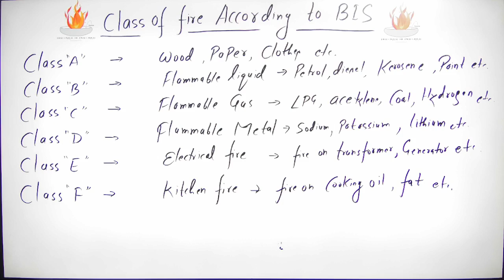Class Of Fire in Hindi | Classification of Fire | Class of Fire As per BIS | Class of fires a b c d.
There are generally four classes of fire, which are classified based on the type of fuel involved. These classes are:

Class A Fire: This type of fire involves ordinary combustibles such as wood, paper, cloth, or trash. Class A fires are typically put out using water or other agents that cool the fuel below its ignition temperature.

Class B Fire: This type of fire involves flammable liquids or gases such as gasoline, oil, or propane. Class B fires are typically put out using foam, dry chemical powder, or carbon dioxide.

Class C Fire: This type of fire involves electrical equipment such as motors, appliances, or wiring. Class C fires are typically put out using a non-conductive agent such as carbon dioxide or dry chemical powder, and the power source must be disconnected before extinguishing the fire.

Class D Fire: This type of fire involves combustible metals such as magnesium, sodium, or potassium. Class D fires are typically put out using dry powder extinguishing agents specifically designed for use on these types of fires.

It's also worth noting that there is a fifth class of fire, Class K, which is specific to fires involving cooking oils and fats in commercial kitchens. Class K fires are typically put out using wet chemical extinguishing agents.

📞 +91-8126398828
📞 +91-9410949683